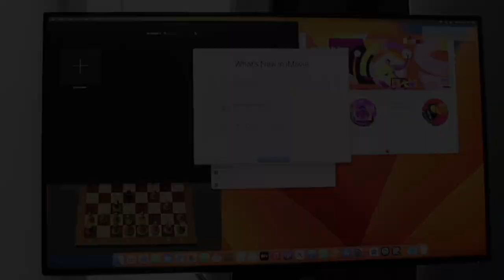How To Setup M2 Mac Mini!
Here is exactly How To Setup M2 Mac Mini!